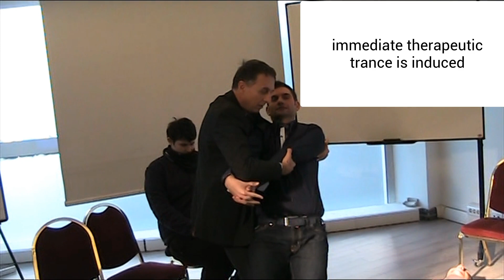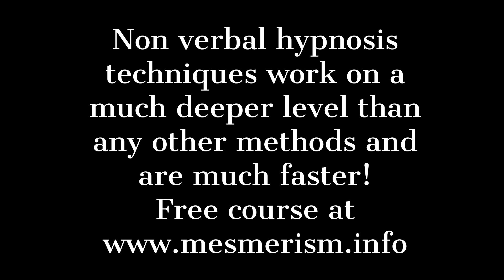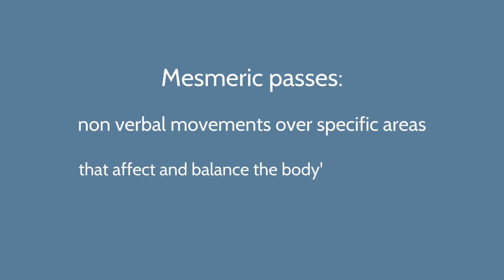Strong & Fast Non Verbal Techniques - Hypnotize Instantly + Exercise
Strong & Fast Non Verbal Techniques for Instant Hypnosis plus exercise for increasing sensitivity
Next LIVE courses : October and November 2018 (translated from french) and May 2019

Translated titles:
Técnicas no verbales fuertes y rápidas: hipnotizar al instante + ejercicio

Starke und schnelle nonverbale Techniken-Sofort hypnotisieren + Übung

Técnicas Não Verbais Fortes e Rápidas-Hypnotize Instantly + Exercise

Силни и бързи не-словесни техники-незабавно хипнотизи

Sterke en snelle niet-verbale technieken-direct hypnotiseren + oefenen

Vahva ja nopea ei-verbaalinen tekniikka-Hypnotize heti + Harjoittelu

Tecniche forti e veloci non verbali-Hypnotize istantaneamente + esercizio

Silne i szybkie niewerbalne techniki-natychmiastowe zahipnotyzowanie + ćwiczenia

Сильные и быстрые невербальные методы-быстро и быстро

Starka och snabba icke-verbala tekniker-Hypnotisera direkt + övning